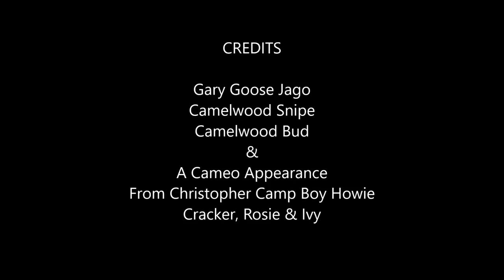Picking Up The Cameo Visit